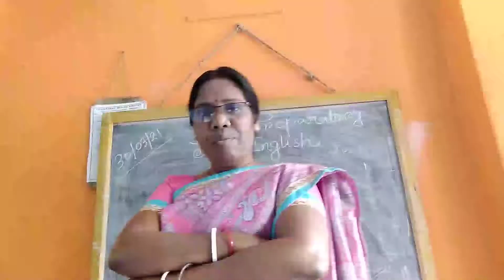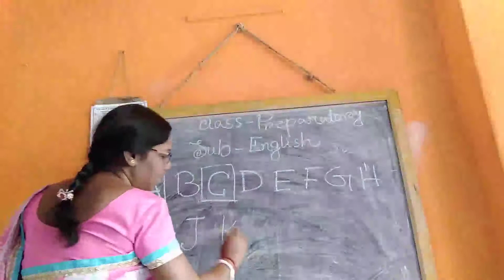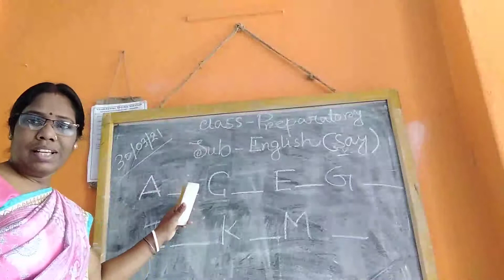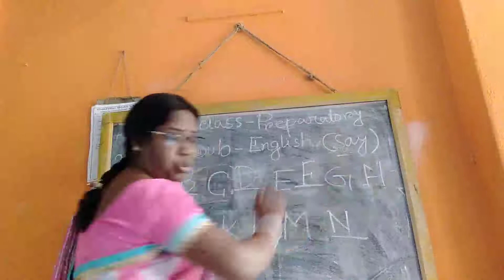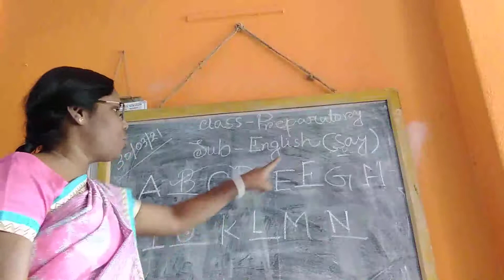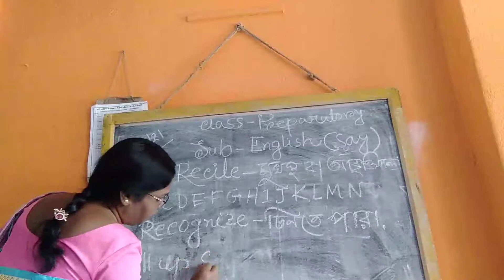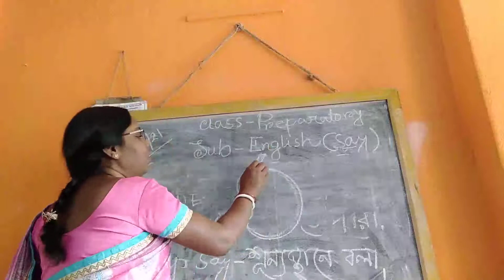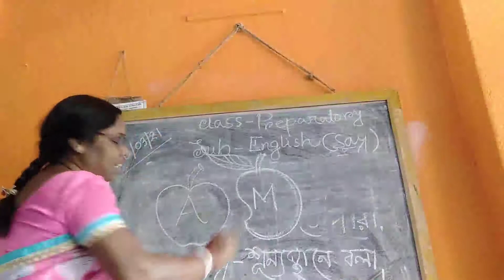Class Preparatory English 30 03 2021